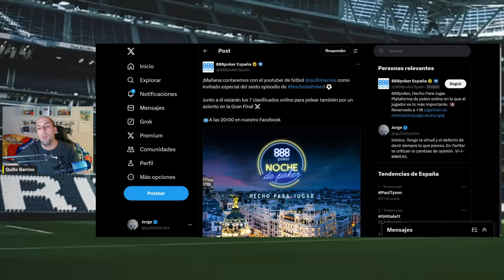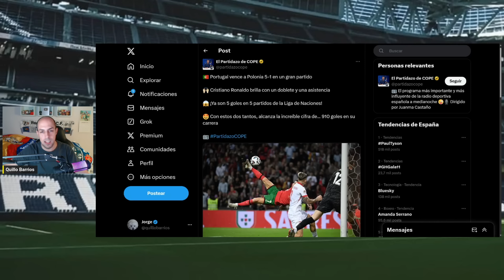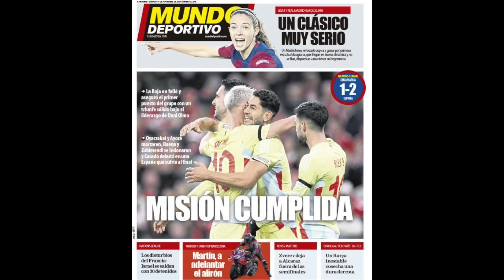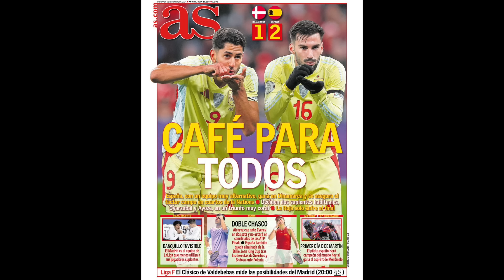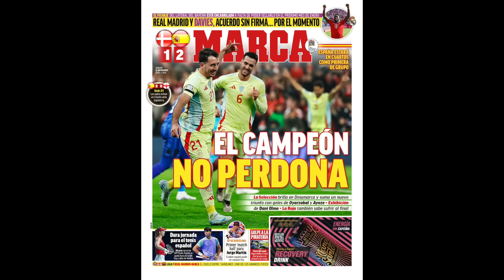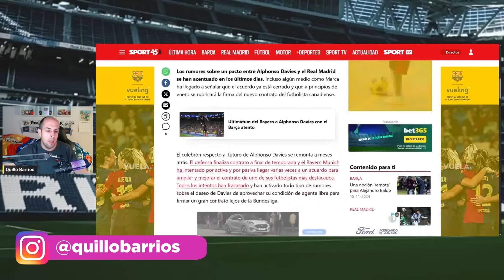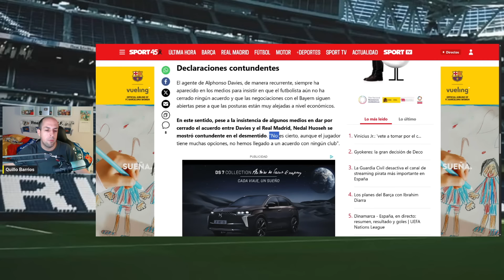EL AGENTE DE DAVIES DESMIENTE A MARCA Y NO DESCARTA RENOVAR | CRISTIANO ES EL MEJOR DE LA HISTORIA